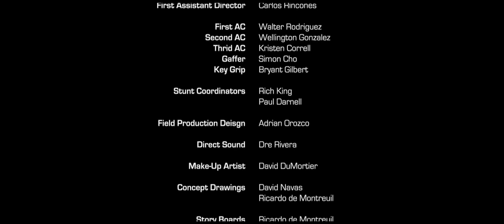The Raven HD 1080P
Director : Ricardo de Montreuil
Producers: Ricardo de Montreuil & Eliz Eskeranli
Writers: Ricardo de Montreuil & Antonio Perez
Cinematographer: Andres Sanchez
Composer: Angelo Milli
Special Effects Supervisor: Aaron Burns
3D Modeling and Animation: Juan Somarriba and Francisco Concha
Visual Effects and Compositing: Ricardo de Montreuil
Editing: Ricardo de Montreuil
Color Correction: Santiago Padilla
Sound Design and Mixing: Martin Seltzer
Budget: $5k
Format: RED 1920x1080
Special thanks: Filmosonido, CO3 and Converse